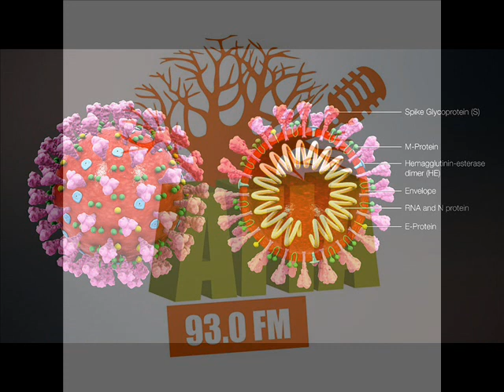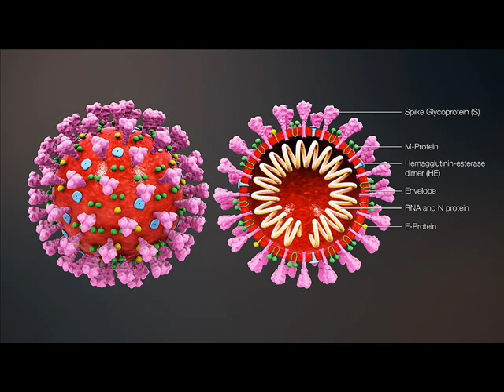Afia Fm en partenariat avec L'ANJ SRPF Conséquences de la Covid 19 sur les SRAJ